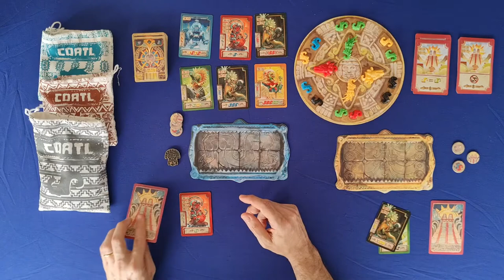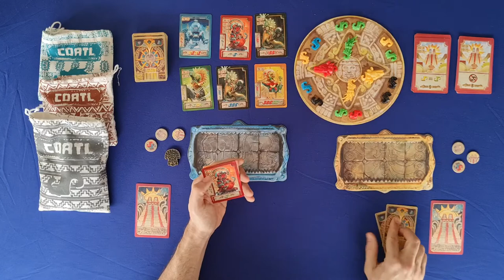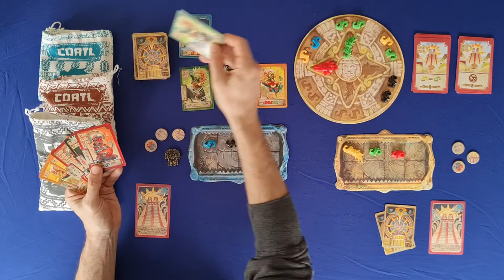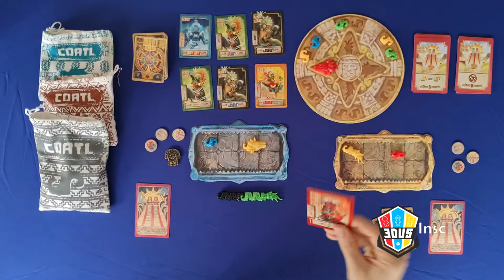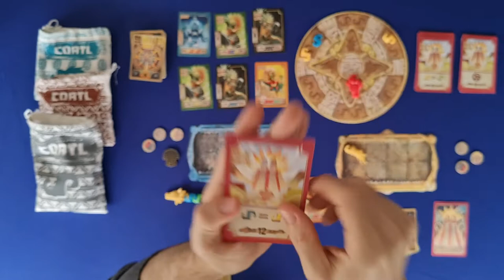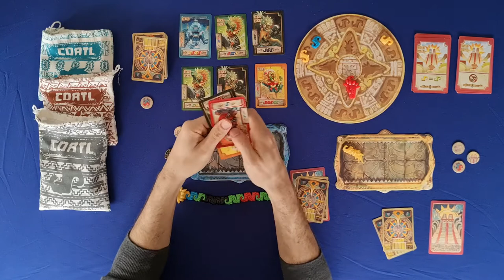Coatl - Review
Edu Pomper apresenta de forma geral o jogo Coatl, lançado no Brasil pela Funbox. Neste jogo temos que construir as mais belas esculturas das serpentes emplumadas, conhecidas como Cóatl. Para isso os jogadores deverão coletar as peças de corpo, cabeça e calda, buscando completar o maior número de cartas de pontuação por serpente.

Neste vídeo Edu Pomper apresenta de forma geral como funciona o jogo e da sua opinião.